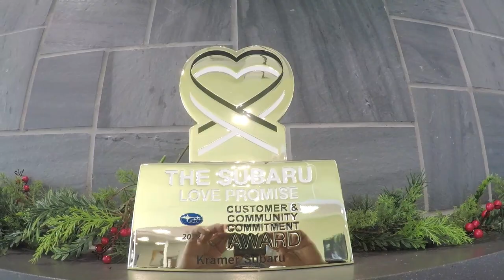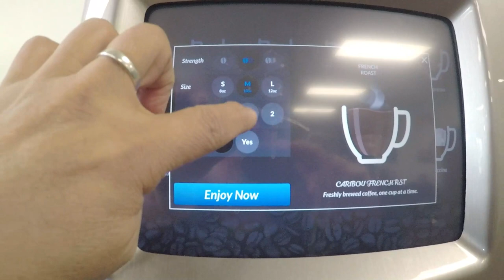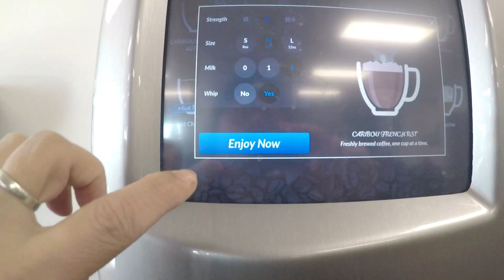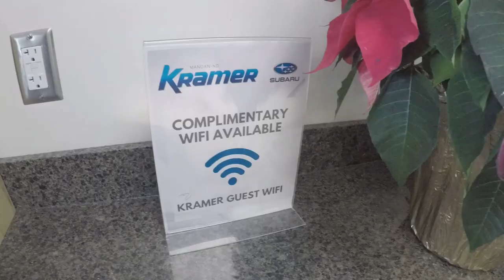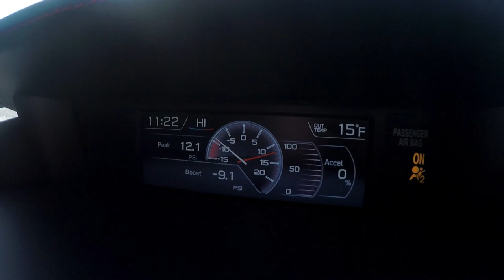PINOY IN AMERICA / 2021 SUBARU STI BROOM BROOM RIDE | 1ST SERVICE MAINTENANCE NI SUSI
Amazing ride on a friends 2021 SUBARU IMPREZA STI SPORTS
1st service maintenance of SUSI our 2022 SUBARU CROSTREK SPORTS at Kramer Subaru